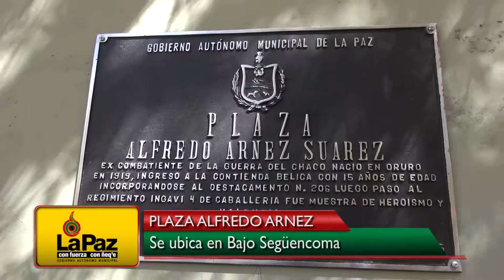Las Cosas Claras 5 de julio